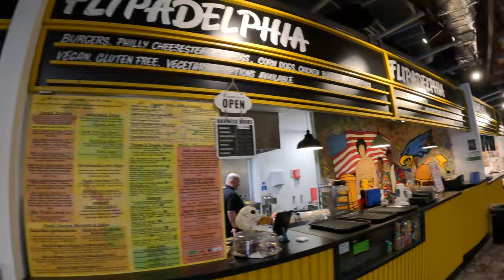Blackpool Meet & talk with the locals + Winter Garden Pigeon Show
Everything happens in blackpool weekdays & Weekends .Blackpool winter gardens hosting a pigeon show right in the winter garden .Met a guy from Holland who sells pigeon feeds .